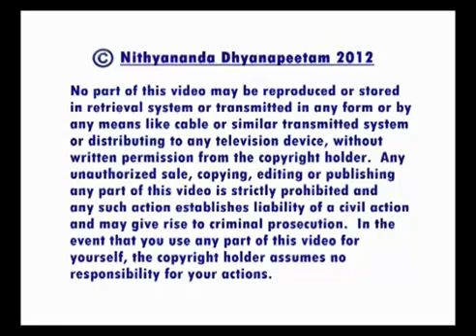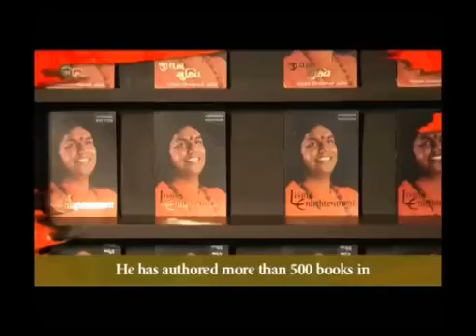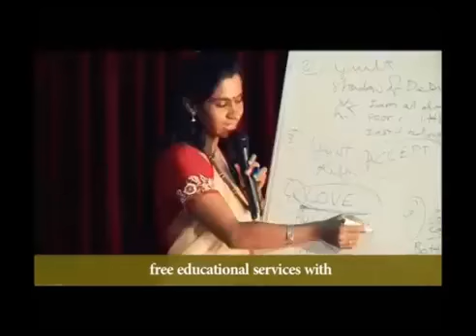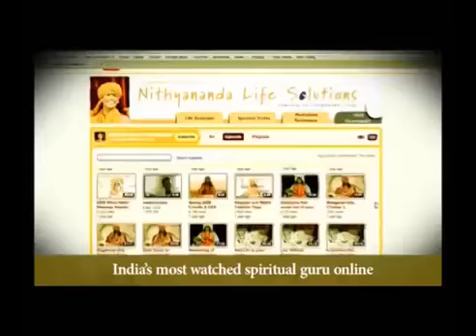AKASHIC READINGS -- BIRTH (PART 1)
In today's morning satsang, Paramahamsa Nithyananda (Swamiji) initiates Akashic Readings on crucial life subjects. The first subject is birth. The Cosmic Archives reveal that birth does not exist as we think. Birth takes place when an individual soul decides that it is separate from its divine source. This launches the delusion of maya, with all its imaginary drama. When the individual soul relaxes from this delusion, it recognizes its oneness with the source and achieves enlightenment.

This is the readings from the akashic records about Birth.
There is no such thing as birth exists. Every individual water drop in the ocean when it moves, by its very innate intelligence, visualizes it is born and separated from the Whole. When it gets rid of the very root delusion, it is called enlightenment. The birth is not happening as human beings understand, as the separation from the Source. The Source continues to exist as part of the part which thinks it is already become part from the Source. Source participates completely with the part in every action, in every deed, in every step, in every behaviour, in every moment, through its all permeating penetration Presence. The participation is never allows the separation of the part from the Whole. So the part continues to be the part of the Whole.
The birth as you understand does not exist in the cosmos. Continuously your movements, your desires, creates different states of consciousness in you. Because of these altered states of consciousness like lust, anger, greed, fear, jealousy, competition, love, feeling of deprived, depression; because of these various experiences and the expressions, part starts feeling it is separated from the Whole. The moment the part feels it is separated from the Whole, it claims it has taken birth.
So the birth actually does not happen as you think. When a body comes out of another one body, it cannot be called as birth. Only when the individual awareness feels its independent existence, the birth begins. Birth is the beginning of the suffering, as the part forgets its source existence, connection and participation with the Source. As the source relationship is forgotten by the part, the deluded suffering becomes the lifestyle from the moment of birth. Birth cannot be considered as the separation of the body you are carrying from another one body which you call as mother, as this does not immediately inflict suffering into the individual part, because the individual part does not claim, feel, potent,  participate in the concept that it is individual part. So the truth exists as it is, even though the body is separated from the another one body which you may call as mother.
The moment the individual consciousness feels the part is no more participating directly with the Whole, that moment can be considered as birth. That moment indicates the individuals suffering beginning. It may get extended as long as that individual, that part, feels it is independent existence from the whole existence. When the part remains as a part, it continues to create various forms of conscious states, and the various forms of conscious states creates the kaleidoscopy experience of this world for that individual part. When the individual part realizes its mistake of remembering itself from the Whole, it relaxes into the Whole; that moment is called enlightenment.
In this deepest form of the truth, oh the souls which feels deluded you are separated, you are moved away from the Whole, come back - remember in the form of breathing, in the form of heat, in the form of your body, in the form of the thoughts penetrating into your system from the space, I the Whole continue to hold, support, feel, be part and participate in the existence and in the part of the existence. Even though the part does not feel I am participating in your existence, I am the source, partner, part and whole of your very existence. O dear souls who feel you have departed from the Whole, relax from your delusion. Whatever you think as the distance between the Source and you, it is just your thinking. The distance remains Zero from the beginning of your journey from and during the journey and till the end of the journey.
Listen to this great sacred secret that will make you realize this great truth. Your birth has never happened as you consider your birth date. The birth is your imagination day, the day you felt you are separate from the Whole. So relax from that imagination -- that day is the day of your enlightenment. Whether the drop feels it is floating, swimming, drowning, dissolving or disappearing, the drop is always the part of the whole ocean.
Whenever you accept the greed to experience different states of your own being,,,